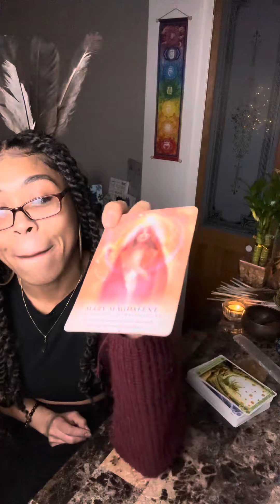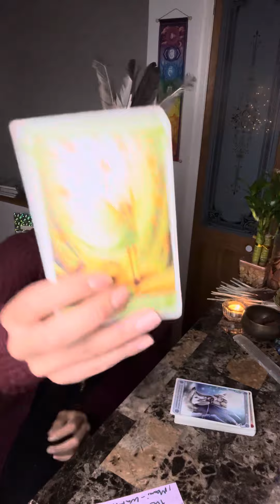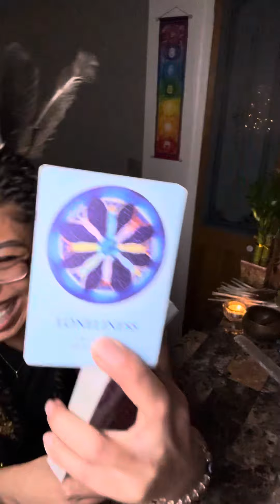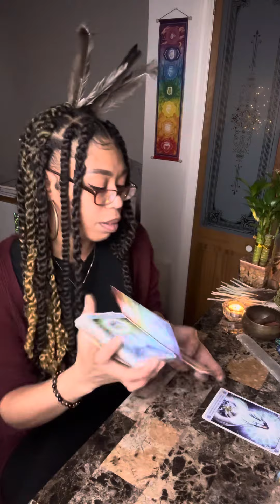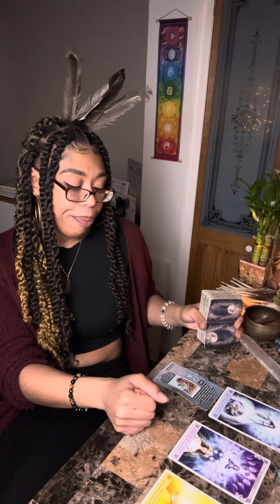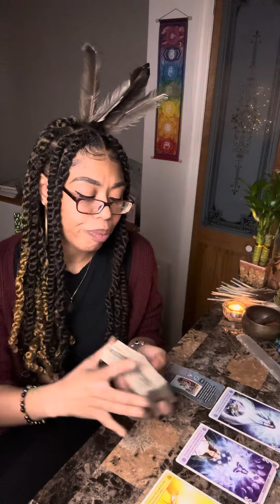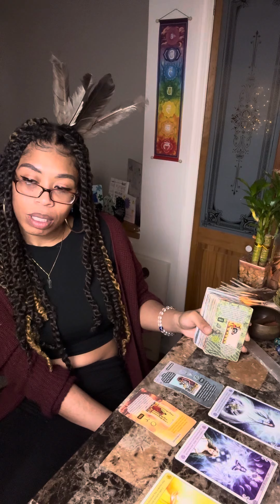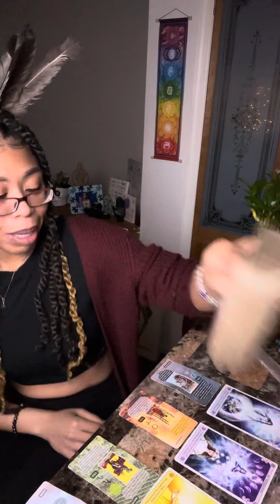Daughters of the Water🧜🏽‍♀️Ancient Order has Awaken🧬Contracts 4Humanity🌏In Debt 4 Insolence😮‍💨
Hey G3,

MAILING ADDRESS ⬇️
Jasmine Miller
Goddess Guidance LLC